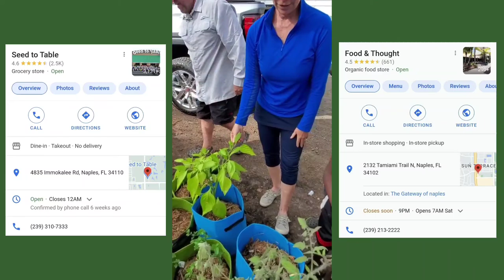Which Color Bell Pepper Is The Healthiest? Plus How to Pick a Perfect Pepper.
If you are eating Bell Peppers you deserve to know which color is the Healthiest. Plus I'll tell you How to Pick a Perfect Pepper.

Note new videos Loading at least once a week (if mom life allows it.) For now check out the Health and Well-BEING playlist for content leading up to this point. And if you want to be part of this daily Greener Pasture journey join the FREE Facebook community . The group is where we show up every day to create generational health, wealth, and knowledge of self.

We hope you are finding this page in the best hour, health and heart. If not, maybe we can guide you to make that shift happen.

💚Let's Go Greener Together,
The Dorval Dynasty

We look forward to hearing from you.